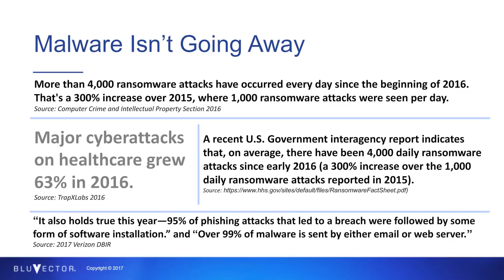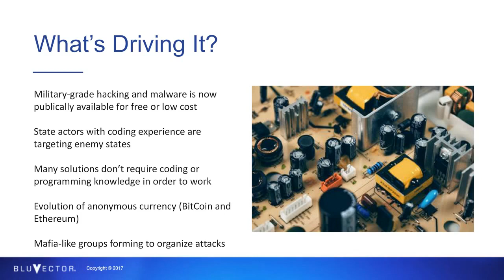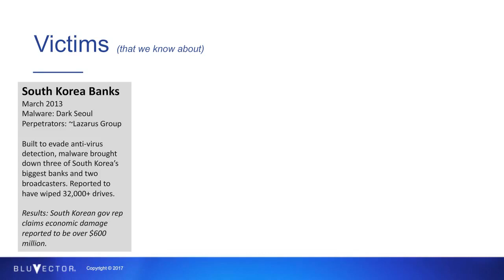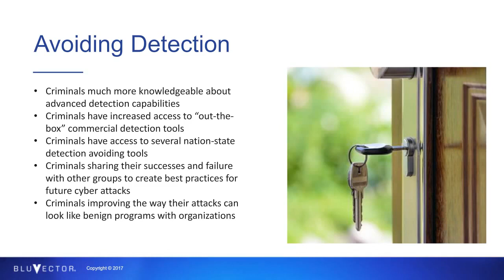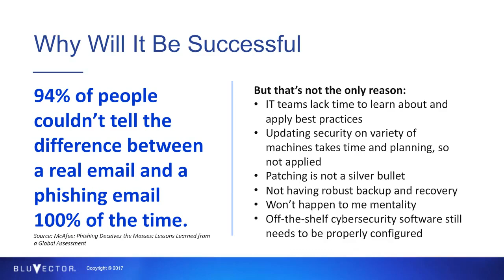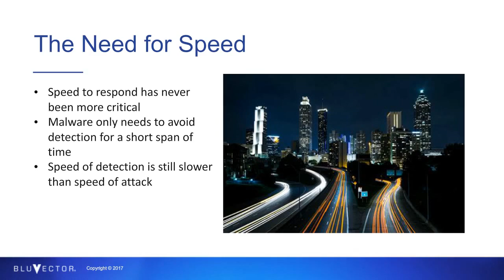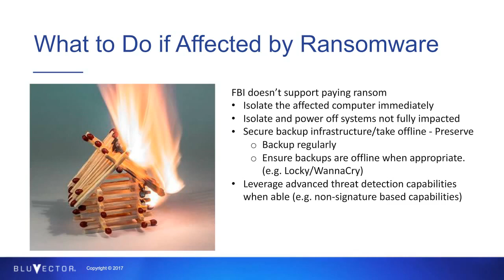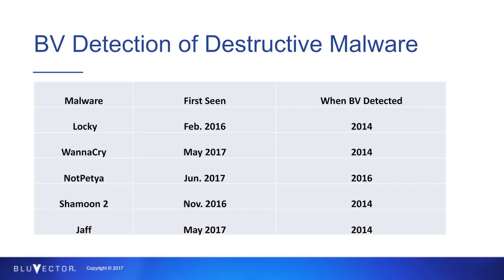The Next Evolution of Destructive Malware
Malware has become the new weapon of choice for cybercriminals. It enables even non-technical criminals to produce highly effective and profitable cyberattacks with little effort. If you’re not already working to protect your network, you’re already at risk.